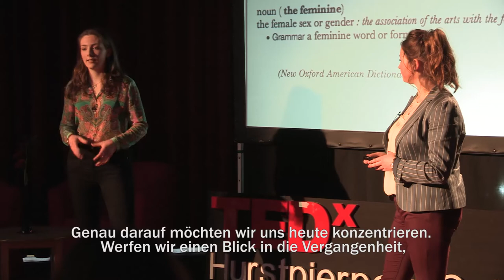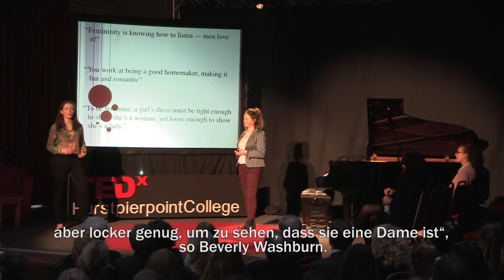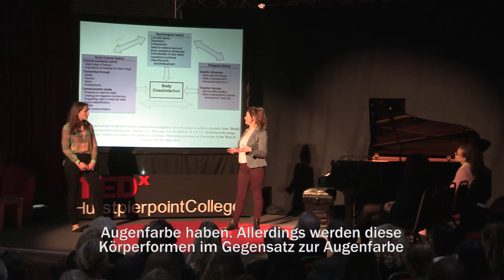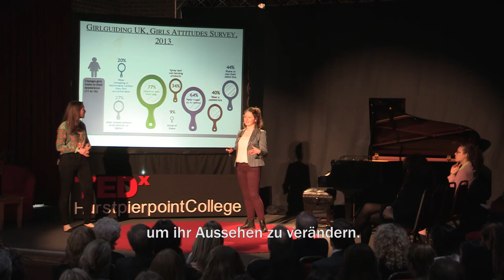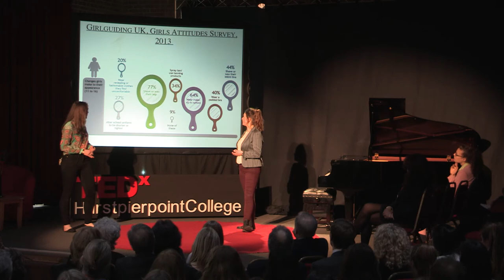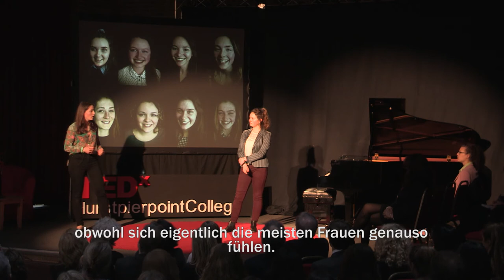Putting the F into Future: Olivia McShane and Ellie Walsworth at TEDxHurstpierpointCollege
Olivia and Ellie are both 17 year old active sixth form students at Hurst embarking on their last year at the college. Both are hoping to study Geography with specifically a human interest at University. As Geographers fascinated by the world around them, they were keen to extend their learning beyond the classroom by venturing into the unknown world of public speaking.

Both Ellie and Olivia feel that their direct and emotive talk is long overdue as they explore the concept of 'femininity and body image' in a world fixated by diets, size and looking a certain way which is prominent in today's media and culture, something which must be changed.